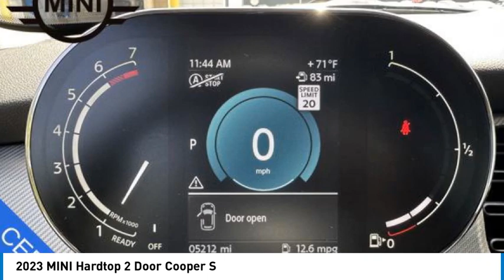2023 MINI Hardtop 2 Door MM12468A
2023 MINI Hardtop 2 Door Cooper S

You'll love this 2023 MINI Hardtop 2 Door. This is a hatchback you'll want to take home. Call and get in touch with Dreyer & Reinbold MINI directly, and be the first to open the hatchback door today!